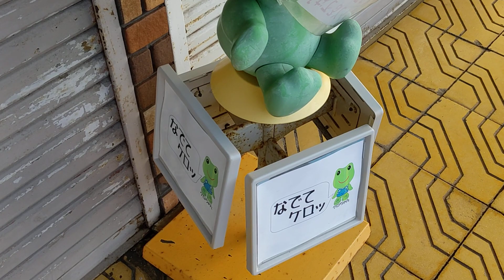なでてケロッ 春日薬局 さんにて